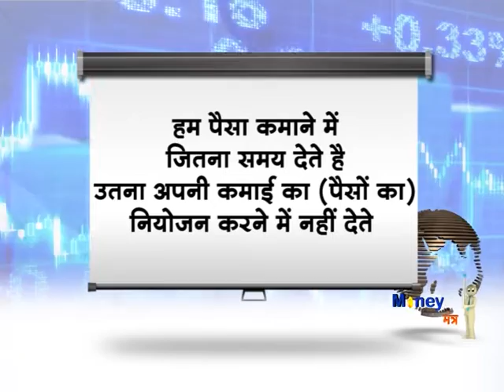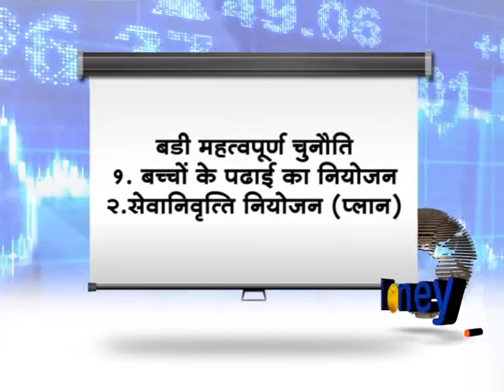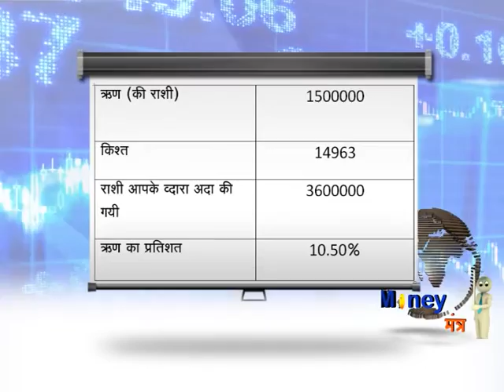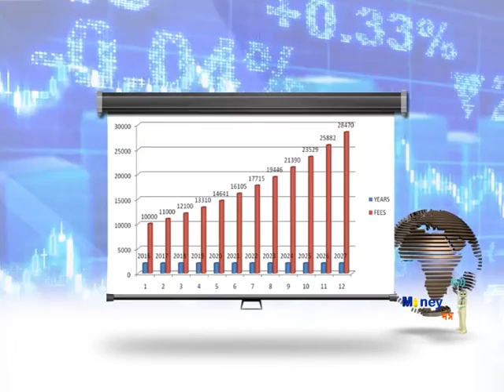Money Management Tips by Imperial Money | Types of Money Management | Money Management Techniques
In this Video you all are going to Learn about the tools and techniques that can help simplify budgeting and help you reach your financial goals with Money Management Techniques by Imperial Money, Types of Money Management, Money Management Tips.

Money management is the process of expense tracking, investing, budgeting

Taking the time to manage your money better can really pay off. It can help you stay on top of your bills and save money each year. How you spend your money impacts your credit score and the amount of debt you end up carrying.